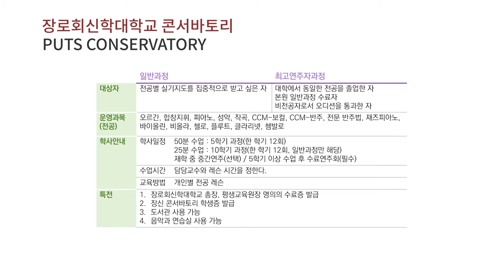[입시] 장신 콘서바토리 | 장로회신학대학교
천상의 소리로 화합을 만듭니다!